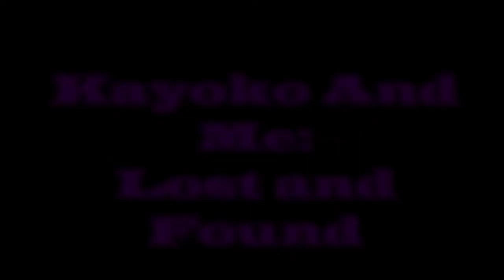Kayoko and Me: Lost and Found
Detective John Porter and his untrustworthy Drenning sidekick Kayoko our off to solve a kidnapping will they succeed?